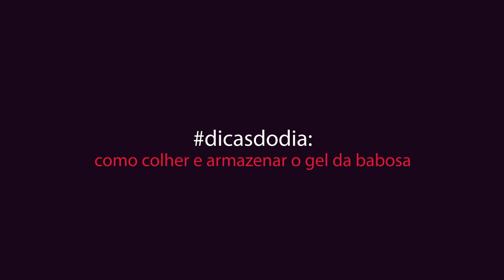Como colher e armazenar o gel da babosa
A babosa (aloe vera) é excelente nos cuidados da saúde e estética, nesse vídeo te mostro como colher e armazenar o gel da babosa para usos futuros em suas receitinhas caseiras